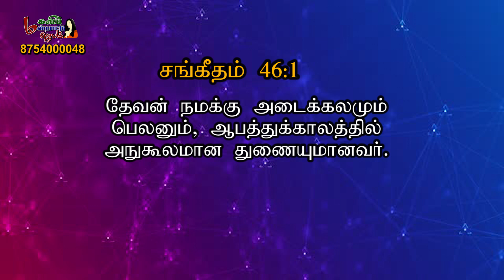மகளிர் மன்றாட்டு ஜெபம் || Episode -1048| SIS.SANTHI APPAVU |MMJ|| WomensPrayer